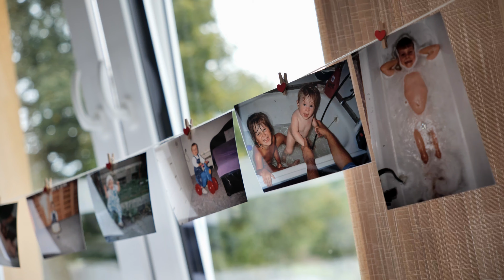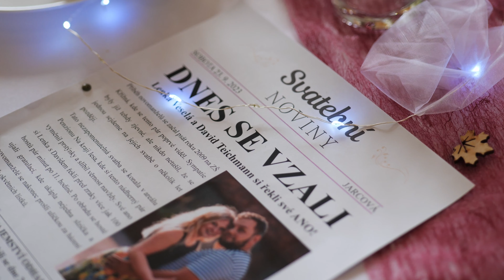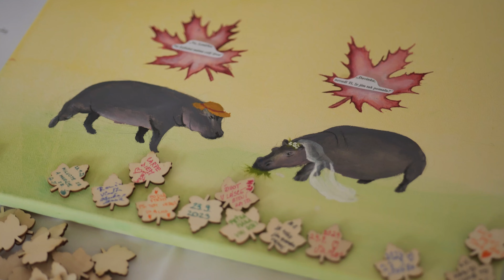Svatba Lenka+David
Svatba Lenky a Davida, která se konala 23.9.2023. Ačkoliv nám počasí moc nepřálo, užili si novomanželé svůj den i tak parádně :)
Pokud byste měli zájem o svatební video, neváhejte mě kontaktovat a rezervovat si termín!